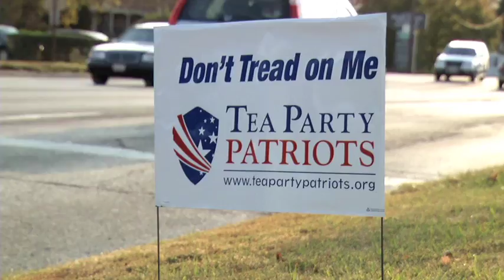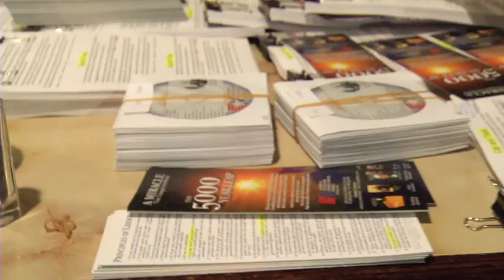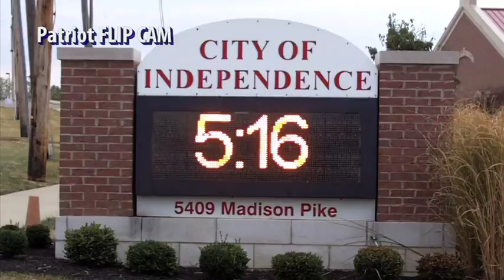Episode 2 - Tea Party Patriots Nat'l Tour - Ohio & Kentucky!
Tea Party Patriots National "Get Out The Vote" Tour.  With 10 Days until Election Day, Jenny Beth Martin and her team stopped in Independence, OH on Saturday 10-23 for a meet and greet at a sports tavern.  The OH group used the meeting to inspire and then organize a neighborhood walk. Ralph, Marianne, Amy, and the others from OH have their GOTV acts together!

Jenny Beth then flew from Cleveland to Independence, KY where Nancy, Cathy, Duane, Eric, and the others are getting out the vote.  The TPP National Tour departed the Midwest for Seattle on Sunday .  For more information about the tour destinations, events out west and how you can "Get Out The Vote" in your area please